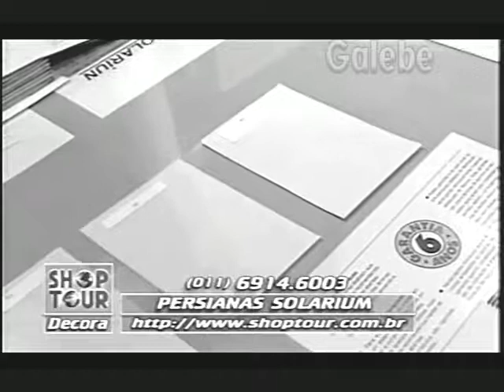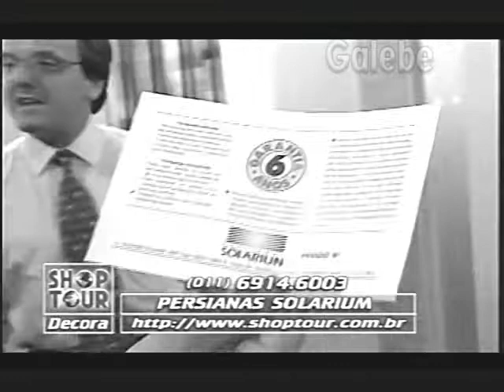PERSIANAS SOLARIUM ZÉ LUIZ GALEBE 24 10 1997